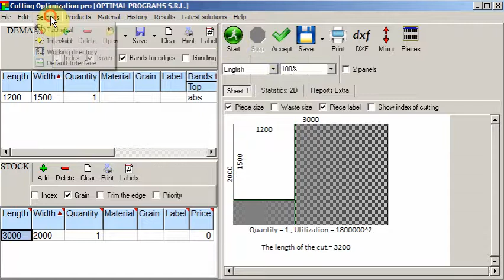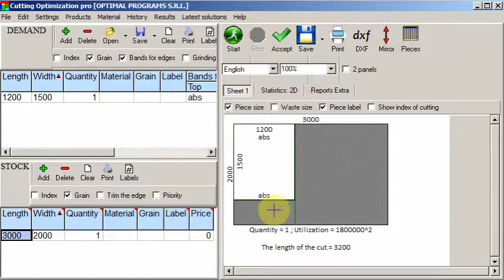Cutting Optimization pro - working with edge bands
Shows how to work with edge bands in Cutting Optimization pro. First define some band types, then enable edge banding for Parts, then apply some bands on some edges and then Optimize and then show the bands either as colorfull lines or as names.